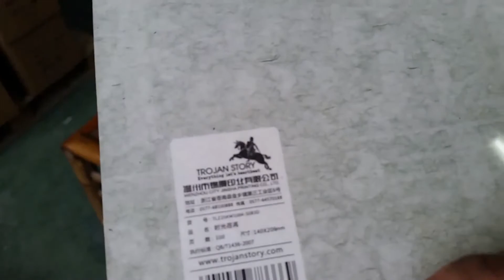Wallpaper gift decorate Paper roll shrink wrapping/ packaging machine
The automatic heat shrink packaging machine can automatically dispense the roll, wrap and shrink of any item.